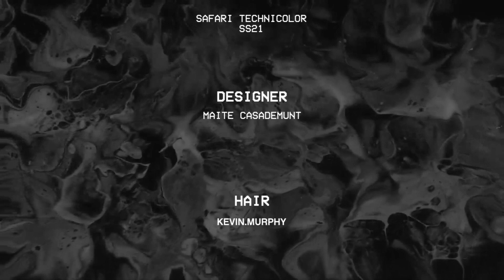080 Barcelona Fashion presenta: Maite By Lola Casademunt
Prints, colores extravagantes y elegancia son características de la empresaria de moda, en su colección Safari Technicolor Spring/Summer 2021. La española inspira, con esta nueva faceta digital de presentar la moda con su filme.